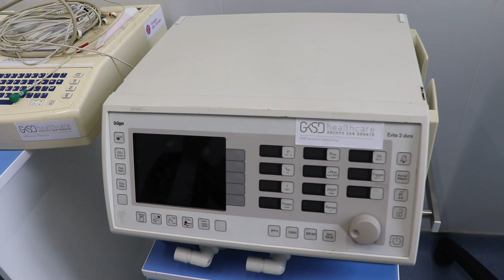Одеська міська лікарня №1 отримала допомогу від міжнародних партнерів